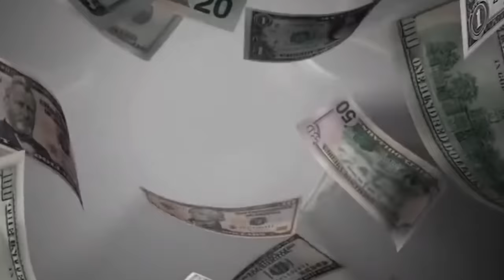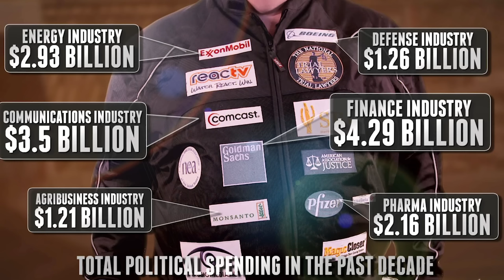George Carlin tried to warn us all in 2005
George Carlin 2005 Beacon Theater show, "It's a big club, and you ain't in it!" George warns of the concentrated power turning our planet into a massive strip mine, leaving us enslaved, poorer, and sicker.